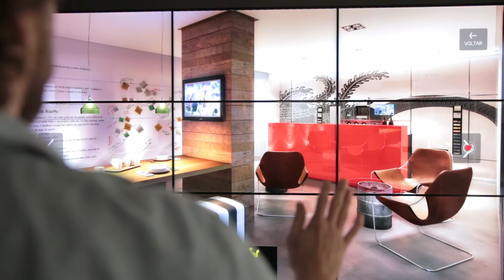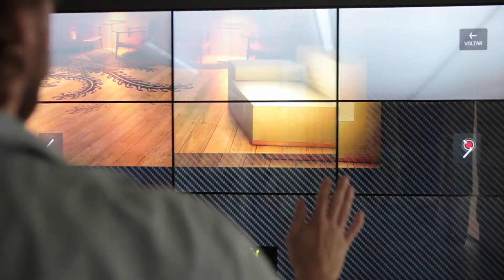Estande da MaxHaus da YDreams em São Paulo, Brasil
Com o objetivo de tornar a experiência dos visitantes do estande da MaxHaus em São Paulo mais interativa e imersiva, a YDreams, empresa especializada no desenvolvimento de espaços inteligentes, projetou solução de videowall equipada com sensor de movimentos. A partir do reconhecimento por gestos, é possível ao interessado em comprar um novo imóvel visualizar plantas e modelos decorados de todos os empreendimentos da MaxHaus, facilitando o processo de aquisição do tão sonhado apartamento.

A adoção do sistema de controle por gestos, ou "touchless", é uma forte tendência para lojas, estandes e espaços conceitos. Presente nas modernas TVs inteligentes e consoles de videogame, além de ser tida como o futuro na interação com os PCs, a tecnologia tem forte poder de atrair e reter a atenção dos consumidores ou visitantes.